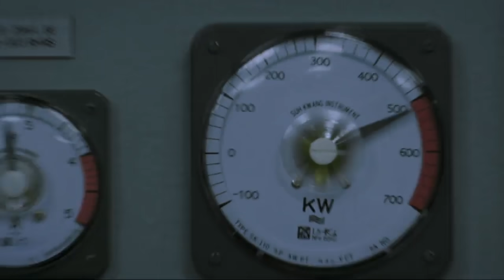Pandora (2016) | Trailer Doblado [HD] | Netflix